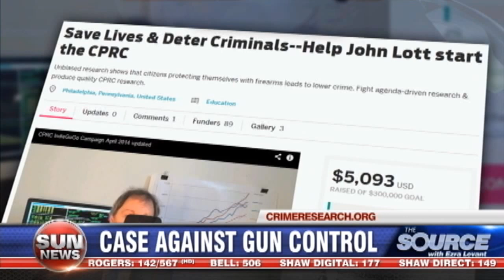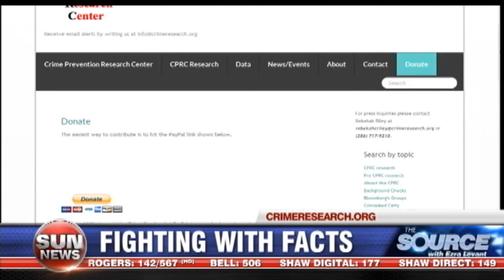John Lott interviewed about the Crime Research Prevention Centre Prime time SunNews Video Gallery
Great interview explaining what John Lott does at the Crime Prevention Research Center and why it's important!